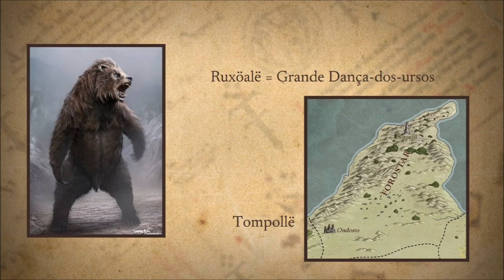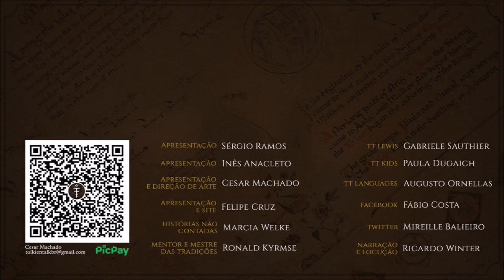Ursos da Terra-média | TT 797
A raça dos Ursos vivia tanto na Terra-média quanto em Númenor e tinham alguns costumes peculiares, como a dança.

APRESENTAÇÃO

CONFIRA TAMBÉM!

MÍDIAS SOCIAIS

TRILHA SONORA

Trilha sonora do vídeo:
Artista:
Músicas: Thatched Villagers

IMAGENS E ARTISTAS:

J.R.R. Tolkien, Christopher Tolkien, andrew-baker, ketka, Brothers Hildebrandt, claraval, william-holbrook, alice, nobodytossesadwarf, jasonengle.

CAPÍTULOS

00:00 Introdução
00:22 Considerações iniciais
01:29 Nomenclatura
02:33 Beorn
04:26 Ursos da Terra-média
06:48 Ursos de Númenor
12:24 Considerações finais
12:36 Despedida